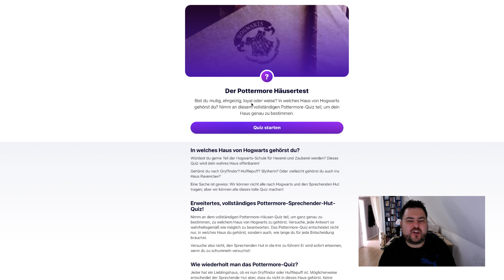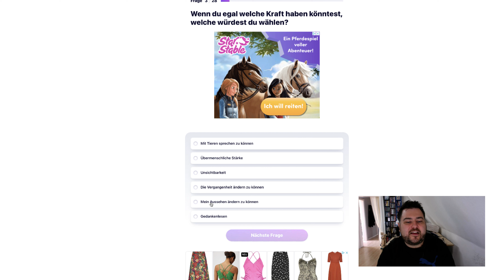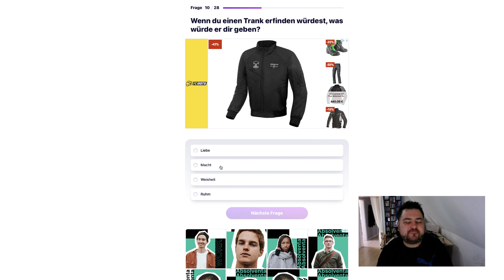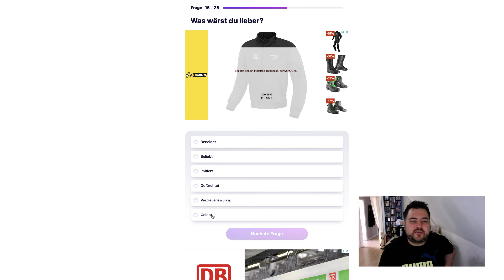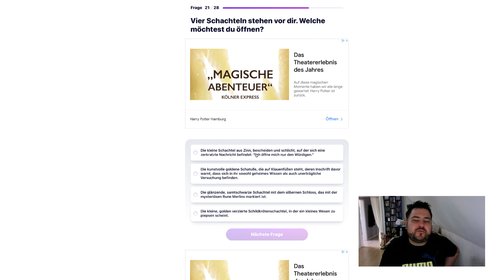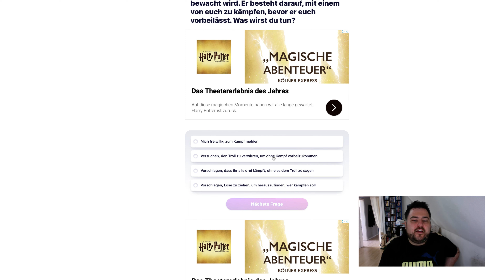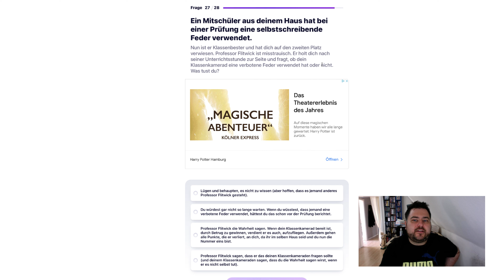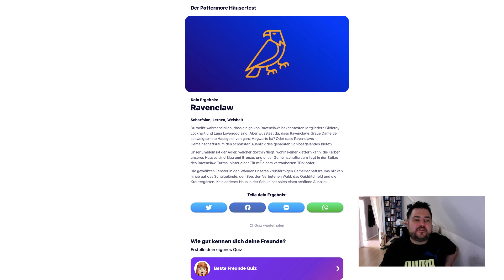Mein Hogwarts Haus - Bin Ich wirklich???? | Simply Tim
Ich bin Potterhead aber weiß nicht zu welchem Haus Ich gehöre. OMG  das müssen wir definitiv ändern auf, Pottermore oder dem neueren Wizarding World gibts dazu Fragen die man ausfüllen bzw beantworten kann. Ich habe mich für ein deutsches Harry Potter Haus  Quiz entschieden. Welches Haus seid ihr?

Ihr bekommt nicht genug von mir? Kein Problem!!!

#️⃣ Social Media #️⃣

Gefilmt mit:
- iMac
- iPhone 12

Bearbeitet mit:
- Camtasia 2019

*Werbung wegen Markennennung möglich, soweit nicht weiter erwähnt ist alles selbstgekauft